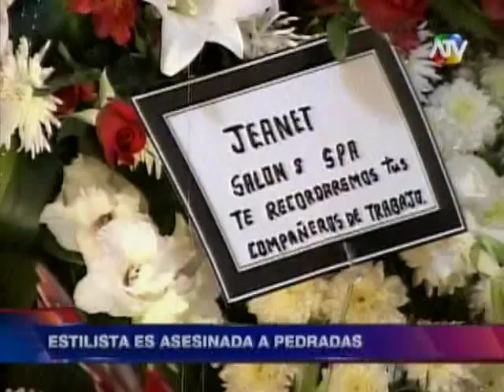Estilista es asesinada a pedradas por su expareja